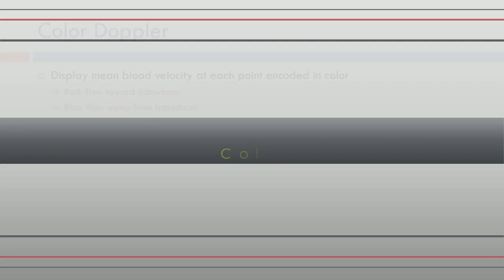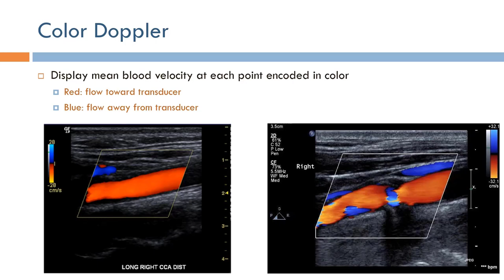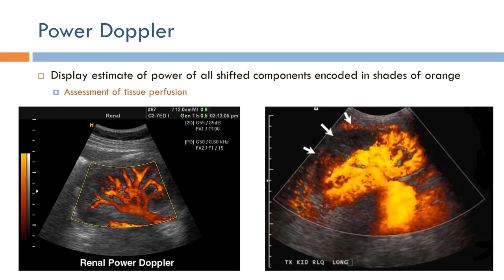Short Topics in Ultrasound Imaging: Color and Power Doppler (Arabic Narration)